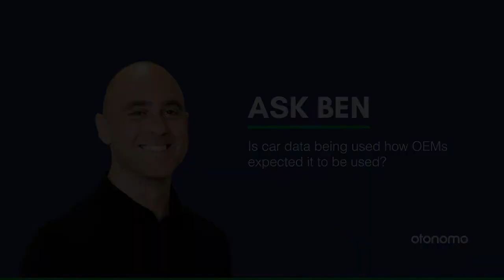Is car data being used in the way OEMs expected?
The world of automotive data is extremely innovative, and OEMs and data consumers are pioneering the field in real-time. The possibilities and use cases of vehicle data are endless, and every day innovators are using automotive data in novel ways to solve new problems and create value to customers in completely new ways.

Data from OEMs is not standardized. The OEMs had not anticipated use by third parties in the ways that data utilization has evolved, meaning that standardization is now necessary.